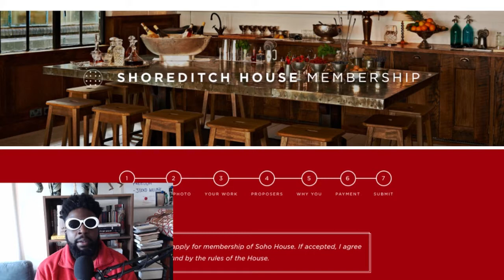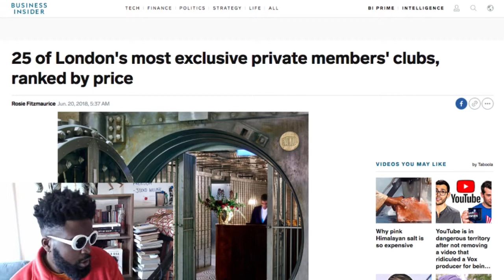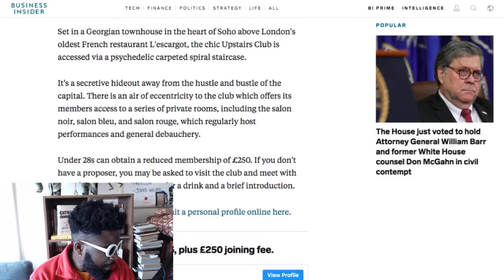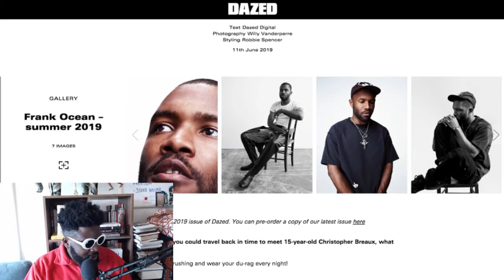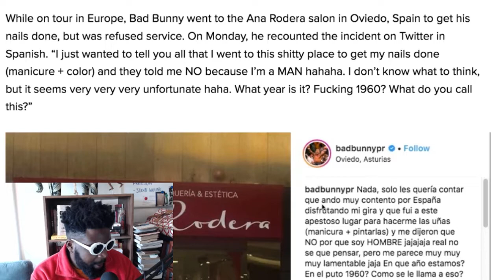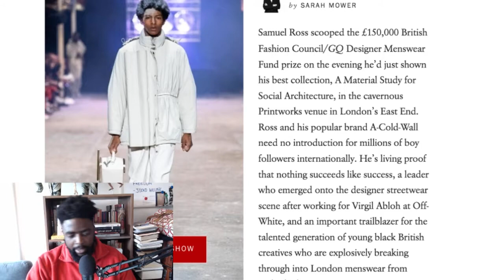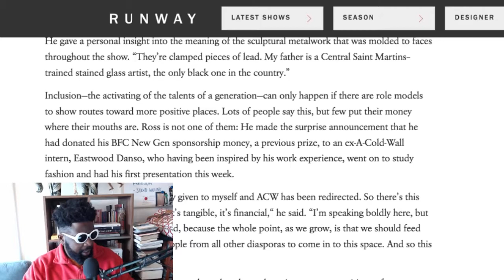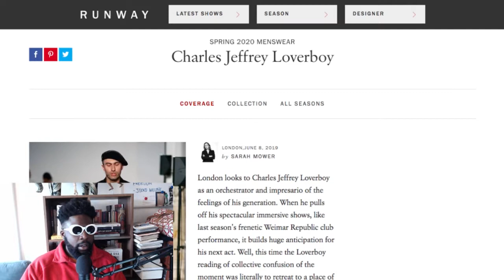The Agostinho Zinga Show #208 | Members Club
Agostinho rambles about Private Member Clubs and the perks of membership, Frank Ocean Dazed interview, Bad Bunny being rejected from a nails salon, A-COLD-WALL* and Charles Jefferey Loverboy SS20 collection and more..